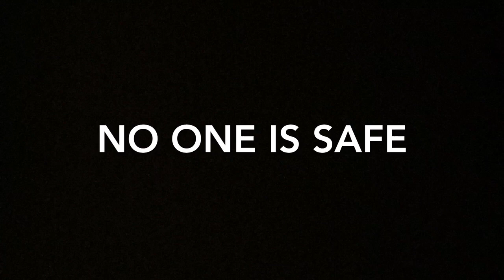Take-Life Files Chapter 4 (DAX)